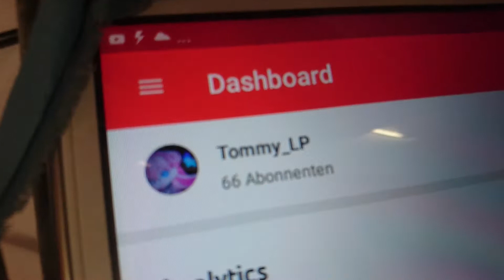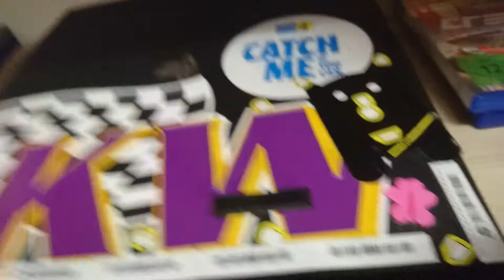Heute mal eine Room-Tour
Dieses Video zeigt was ich für ein equipment für Streams und anderen Dingen hab. Ich hoffe es hat euch gefallen lässt alle mal ein like und Abo da. Kuss geht raus!